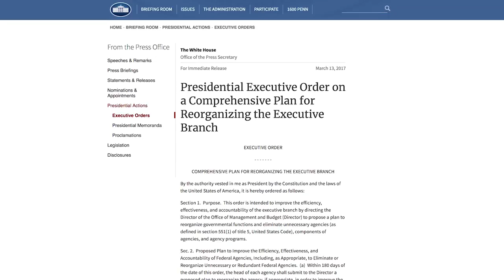Booz Allen and Partnership for Public Service Supporting Federal Agency Transformation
Federal agencies are facing major changes to their structure and operation. Experts from Booz Allen and Partnership for Public Service share their thoughts on what government leaders should do to best achieve this change while maintaining their agencies' goals.